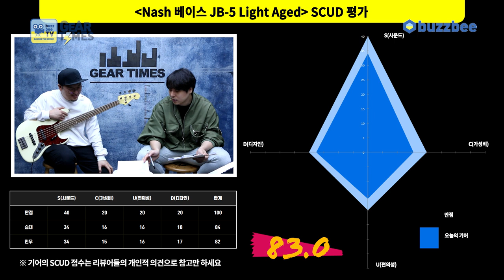[GearTimes 3668회] 내쉬 Nash 베이스 JB-5 Light Aged SAM-80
내쉬 Nash 베이스 JB-5 Light Aged SAM-80

0:00 오프닝
2:04 스펙(Spec)
3:12 사운드 테스트 (sound test)
6:19 시연 (Demo)
8:43 한줄평
9:15 점수